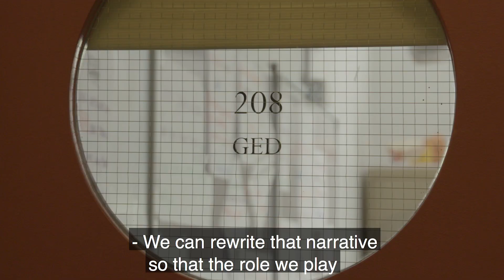What is a Community Court?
Experts and practitioners who attended a roundtable conversation about community justice at the Center for Court Innovation answer the question "What is a Community Court?"